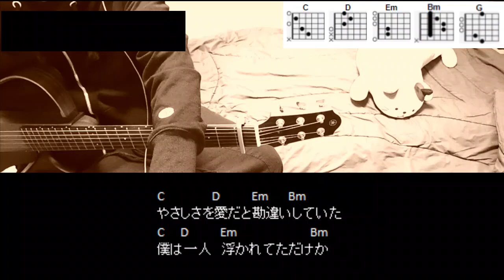乃木坂46『Monopoly』ギターコード【弾き語りサビ練習用/歌詞】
乃木坂46『Monopoly』
CAPO1